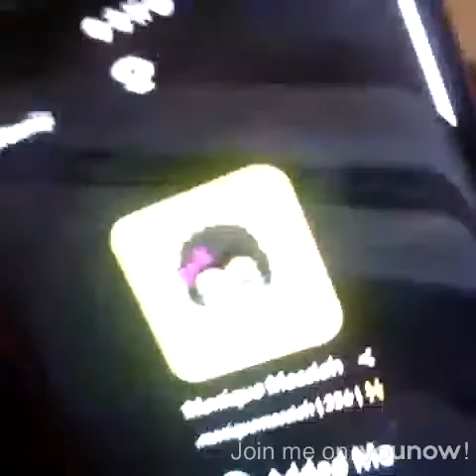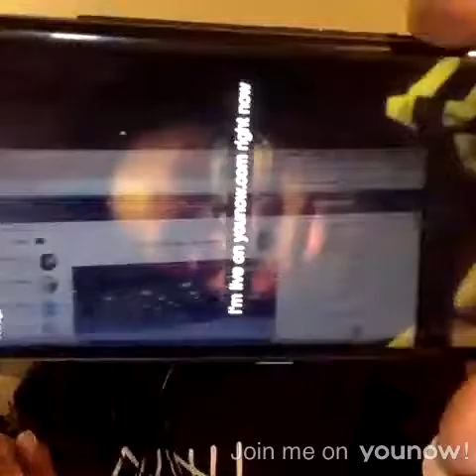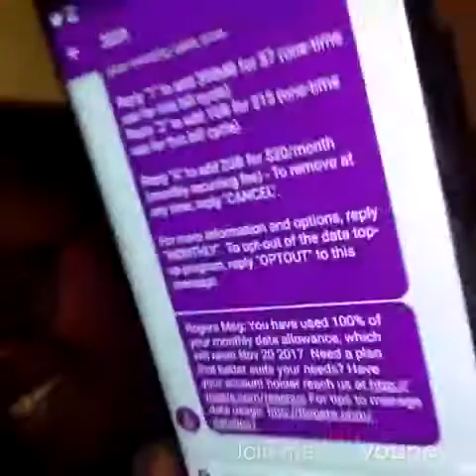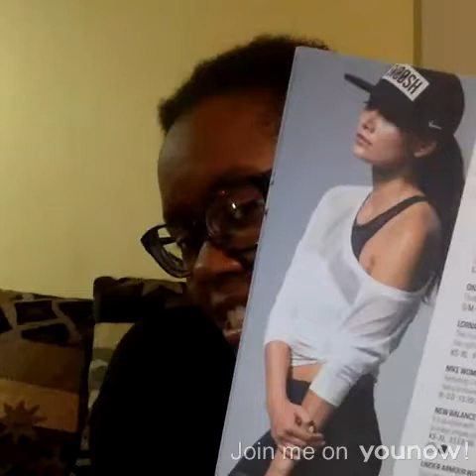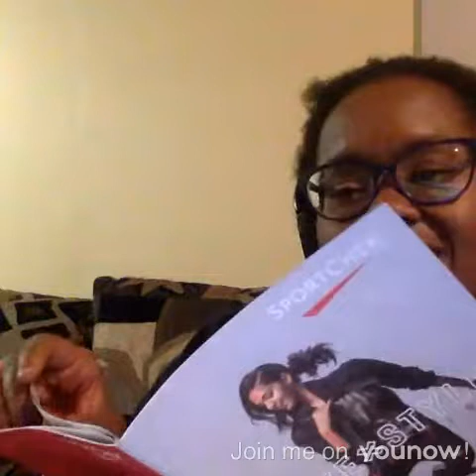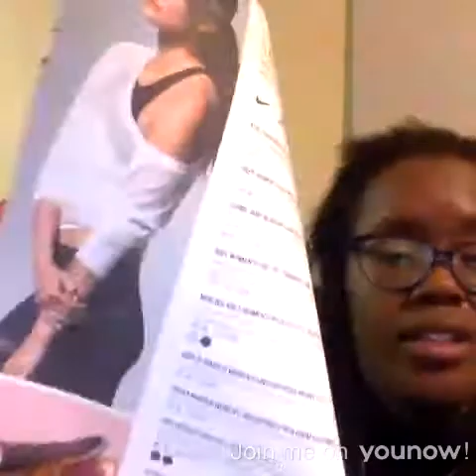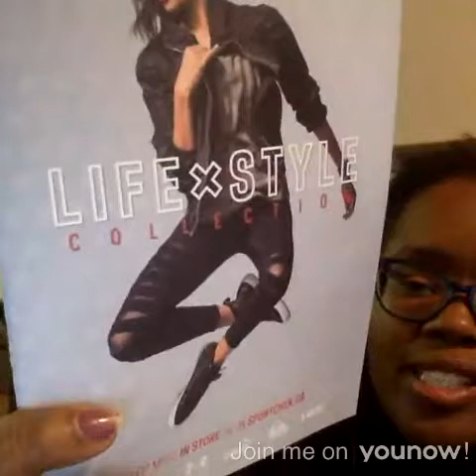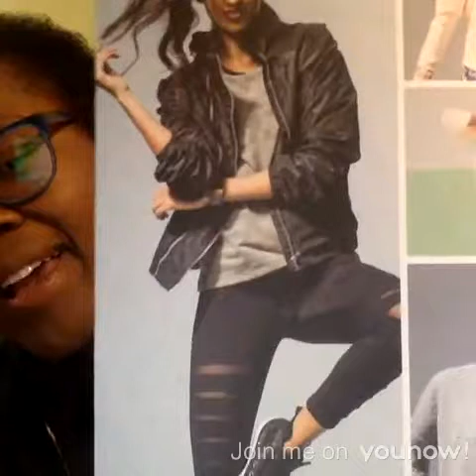I'm LIVE on YouNow October 23, 2017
Hey